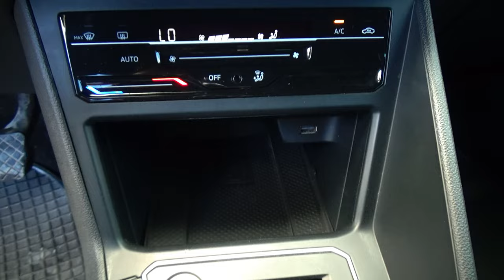Volkswagen / Nivus / 2022 - 27916